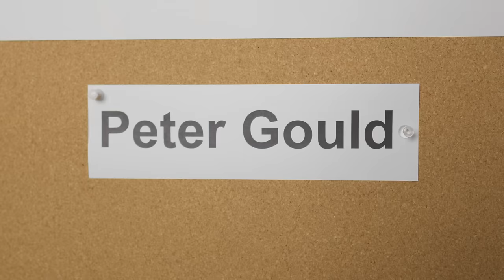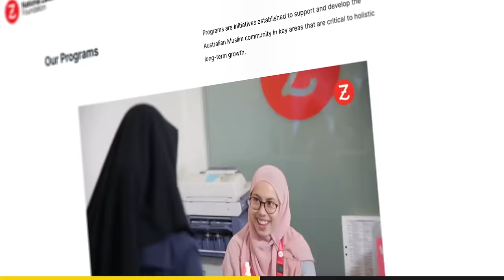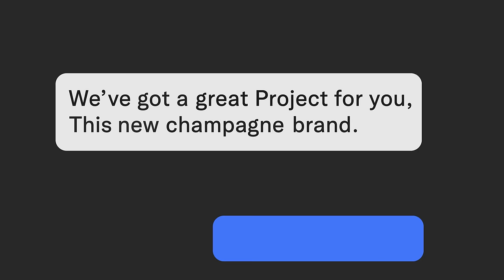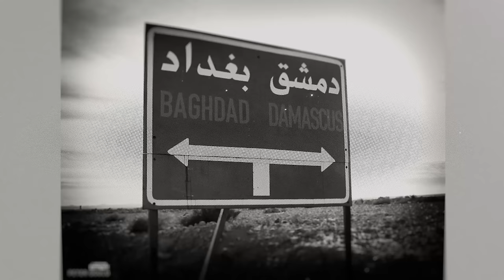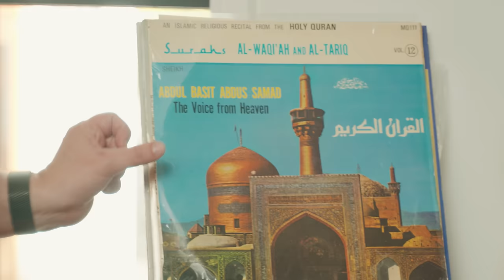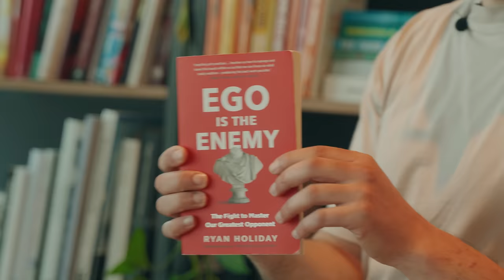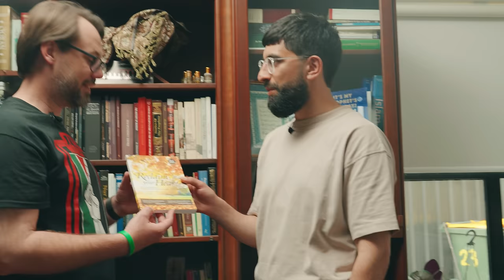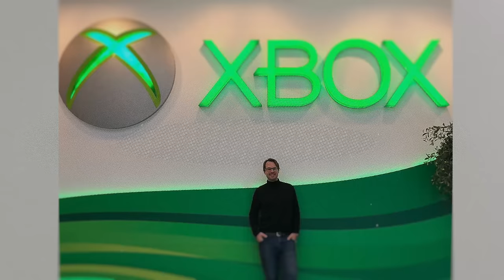The Muslim Convert GENIUS bringing Islam to Apple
In our latest episode of Muslims Explored we cover the story of Australia's Award winning designer, Peter Gould.

We unpack how a young Australian talented designer born and raised in Sydney, went on to embrace Islam and become one of the world's biggest names in Islamic inspired Design. So much so, he is teaching tech giants like Google and Apple about Islamic design in Silicon Valley!

Read more about the Everlasting Embrace program by National Zakat Foundation to support New Muslims right here in Australia through your Zakat